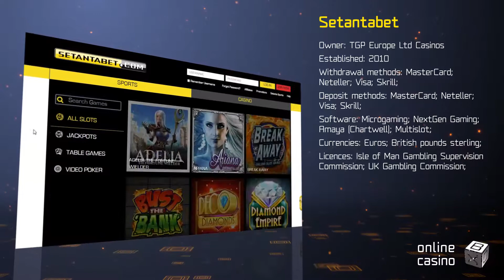New casino named SetantaBet: review by OnlineCasinoBOX.net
Any questions after watching the video? : more info on the casino, analysis, ratings and real players’ feedback!

A new review by OnlineCasinoBOX.net! Today, especially for you, we present a review of the online casino called SetantaBet! In this video, we'll inform you about profitable bonuses, new tournaments, generous slots, and crazy casino promotions. Play with fun and profits! Do you want to get to know the most moneymaking offers of the online casinos?
Let the luck be on your side!